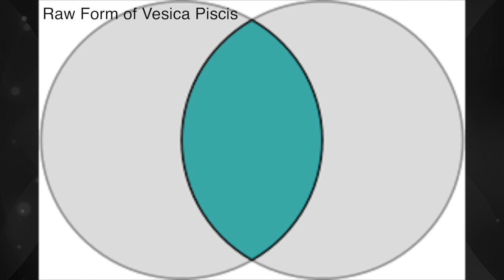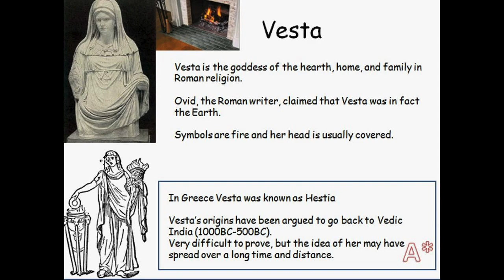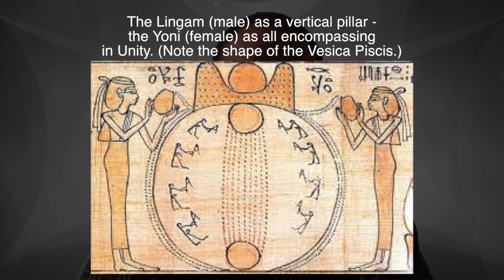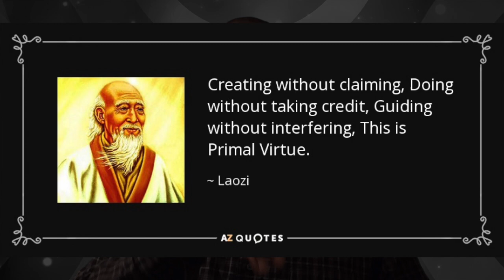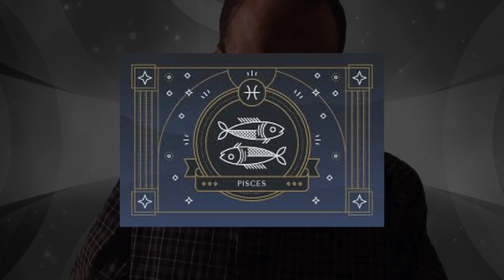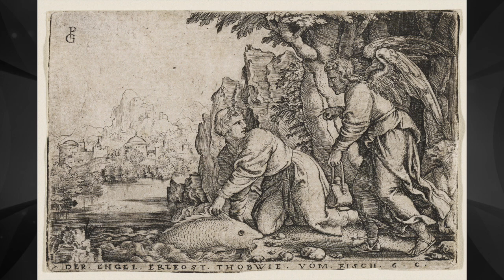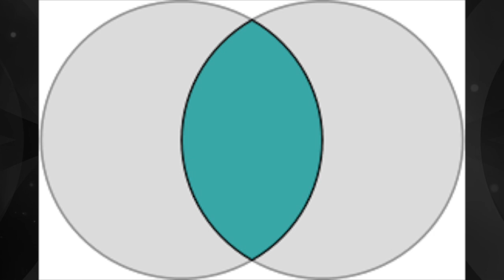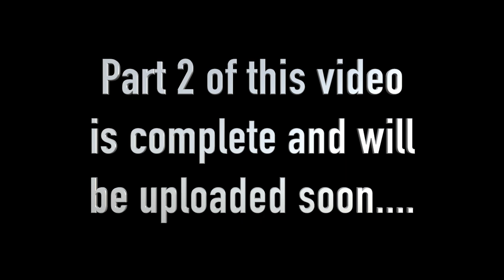101022-Certain Wonders of the Vesica Piscis (Video 1 of 2)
This video is a Thinking in Circles presentation on:
Certain Wonders of the Vesica Piscis.

In this lecture I will be speaking upon the Vesica Piscis, and offer some rare insight and thoughts upon what it means (or could mean) to those that are seeking individuation.
While it is a very simple figure to look upon, it contains a great deal of mystery, and is a roadmap to the numinous properties that coincide with the nature of its simple, eclipsing circular shapes.
In my earnest attempt to shed light on this subject, I will explain how the numinous energy arises from the transference between, and moreover the unification of the opposites, which is directly implied by it’s structure, and how this symbol sheds light upon the transcendent function in the psyche - with it’s miraculous effects. I will do so by entering upon the Jungian idea of Synchronicity. I will also show how this symbol is concealed in the idea of Indo European Roots, Hebrew Language; Greek, Roman, and also Hindu Deities - some hiding the secret more tacitly than others, yet all will be unveiled in this lecture - and more!
[In the second video]:
I will also explain how I have and continue to use this symbol as a method towards the understanding and amplification of dreams, and also, I will give a very efficacious and simple method on how one can utilize the numinous power held (or implied) within this simple diagram, to manifest their will in greater or lesser aspect through for lack of better words - eliciting synchronicities.